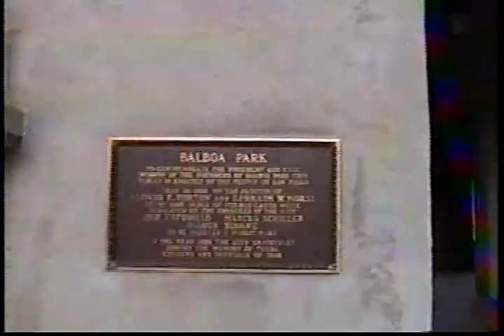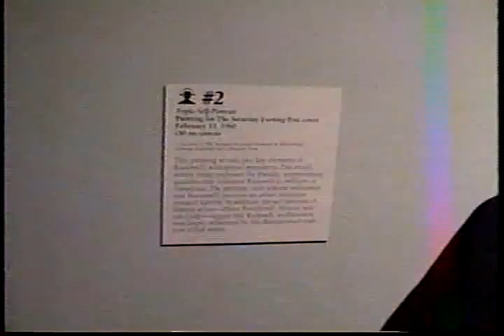Norman Rockwell exhibit 12-31-00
I drove the 100 or so miles from Los Angeles to San Diego to see the Norman Rockwell exhibit on its final day there. I didn't know that video wasn't allowed but did get some footage of my favorite painting of his before finding that out. Fairly decent shots with my old analog recorder.